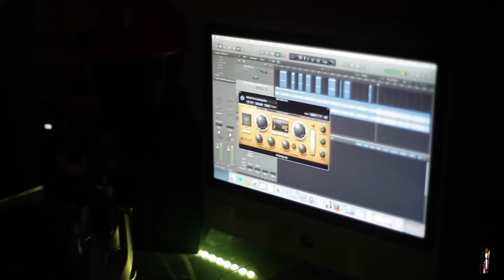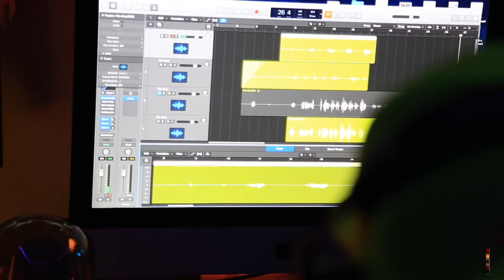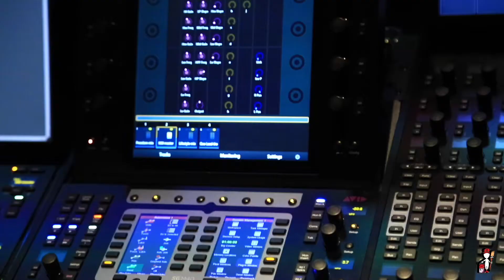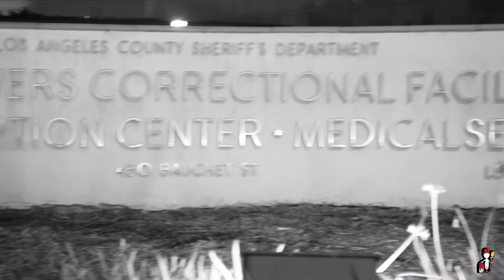Renaissance Man - GOE